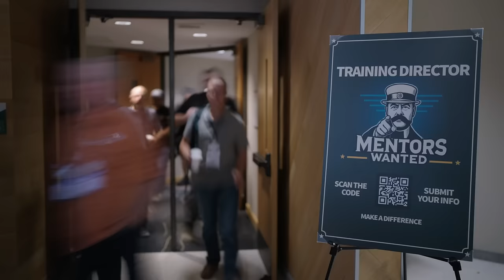Preview Strengthening the Future: ETA’s New Initiative for Training Directors at NTI Preview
The Electrical Training Alliance (ETA), in partnership with the International Brotherhood of Electrical Workers (IBEW) and NECA contractors, continues to lead the way in advancing education and leadership within the electrical industry. A key initiative of this partnership is the National Training Institute (NTI), an annual conference designed to support the ongoing development of educators, apprentices, journey-level workers, training directors, and more.

This year, the Electrical Training Alliance is introducing a groundbreaking addition to the NTI conference: the New Training Directors Development Group. As part of ETA’s commitment to excellence, this new program is designed to equip Training Directors with less than 5 years experience, with the essential skills and knowledge needed to excel in their demanding roles.
Participants in this new workshop will receive comprehensive training on navigating the complexities of their roles, from policy reviews and legal responsibilities to the intricacies of apprenticeship management. Additionally, the program emphasizes the importance of building robust professional networks, allowing participants to connect with peers, learn from seasoned Training Directors, and share valuable insights. Early feedback from participants has been overwhelmingly positive, with many praising the practical knowledge gained and the opportunity to form lasting professional relationships.

The Electrical Training Alliance’s commitment to this initiative highlights the strength of its partnership with IBEW and NECA. By working together, they ensure that the annual National Training Institute continues to be a cornerstone of leadership development within the electrical industry. This collaborative effort not only supports the growth and success of Training Directors but also gives our apprentices the best education possible. NTI is strengthening the entire industry by providing well-prepared leaders.